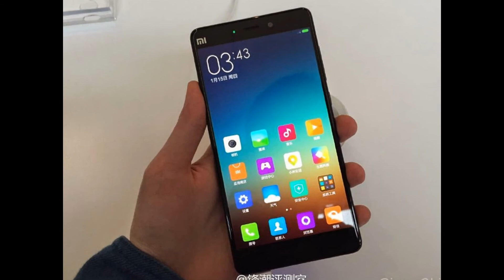Unboxing Xiaomi Mi Note Hands On Review [ OFFICIAL VIDEO ]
As you can see, the device has some design inspiration from the company’s own Xiaomi Mi4 as it has 3 capacitive keys on the front bottom, metal farm and white plastic back. However, the Mi Note has something new to offer, which includes a 3D glass (on the high-end version) and 2.5 glass (on the lower-end version). Moreover, there is a 4Mp Ultrapixel camera sensor on the front, which is the same as the one on the HTC One M8. What is more, the device spots an interesting back design, which is curved. It provides a great look and better grip for a user. In addition to this, there is a 13mp camera sensor provided by Sony (most likely IMX214), which is also equipped with the OIS and dual tone dual LED flash setup. We are happy to see that the camera sensor and its lenses remain flat with the surface of the back. All of this beauty sits in a fairly compact body for the 5.7 inches phablet device: 55.1x 77.6 x 6.95mm. In comparison, the iPhone 6 Plus measures 158.1 x 77.8 x 7.1 mm. As usual, the Xiaomi was happy to make a lot of iPhone 6 comparisons, where their new flagship phablet wins.

Besides a great design, the Xiaomi Mi Note and the Note Pro have a flagship grade specs. If we start with the regular Note version, it has a Full-HD screen (1080 x 1920), which has a pixel density of 387 ppi. Inside the device, there is a quad-core 2.5GHz Qualcomm Snapdragon processor with Adreno 330 GPU, 16/32 GB of storage. Also, the device has a support for dual 4G SIM cards and has 3GB of RAM. What is more, the Mi Note packs a QuickCharge 2.0 technology, Hi-Fi ESS ES9018K2M DAC high performance two channel 32-bit mobile Hi-Fi Audio chip, all of this is powered by the 3,000 mAh battery and being run by the MIUI skin on top of the Android 5.0.